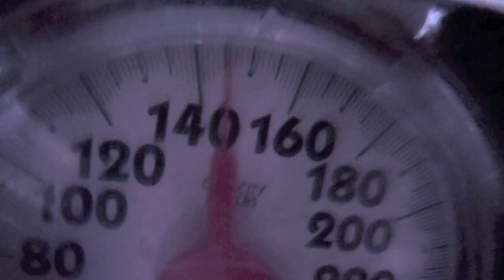Never Give Up. If You Give Up, Fuck You (2012)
motivaton to help u practice football